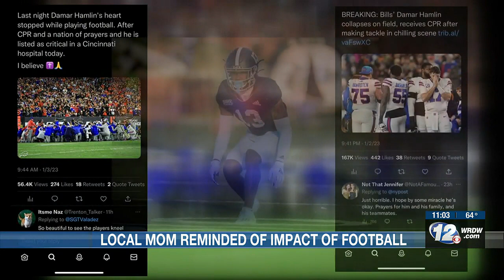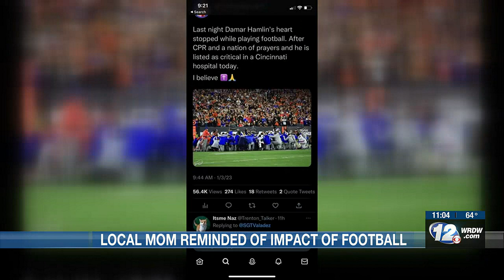Football mom wonders ‘what if’ every time her son steps on the field